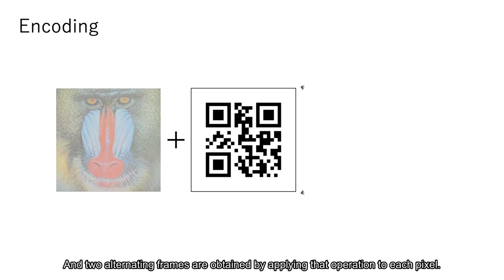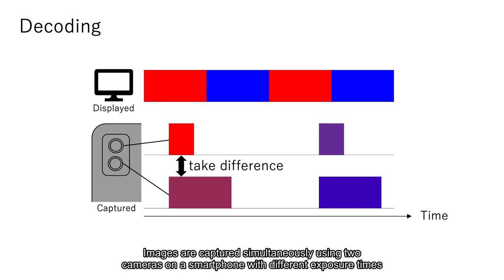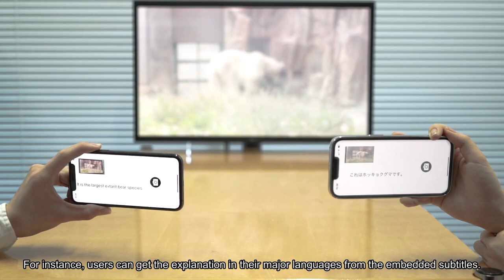Imperceptible 2D Barcodes Embedded in Videos (2022)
Yuki Kakui, Kota Araki, Changyo Han, Shogo Fukushima, and Takeshi Naemura: "Using a Dual-Camera Smartphone to Recognize Imperceptible 2D Barcodes Embedded in Videos", ACM Symp. on User Inteface Software and Technology (UIST 2022), Article No. 87, (2022.10).

"Make Your Dream A Reality" by scottholmesmusic.com